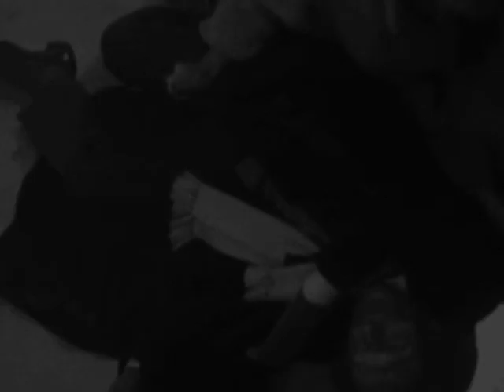Reach up for the Stars - Doctor Who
HAPPY HAPPY HAPPY DOCTORS 1-11

Because people are always making angst.